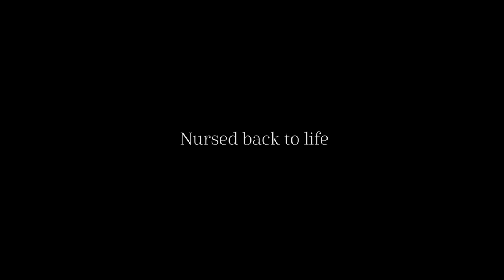Meet Bullet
Bullet is an orphaned macaque. He is also one of the lucky few who will find a family and eventually be released into his natural habitat.